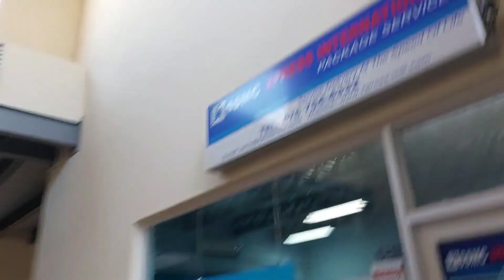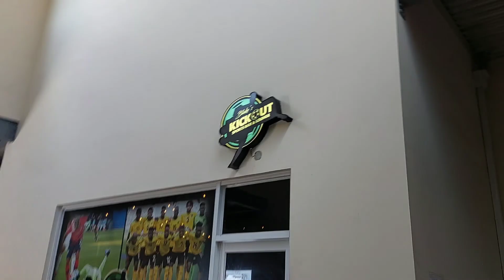Touring The Beautiful Millennium Mall With Family In Sandy Bay Clarendon!